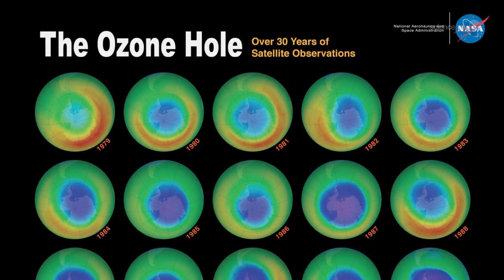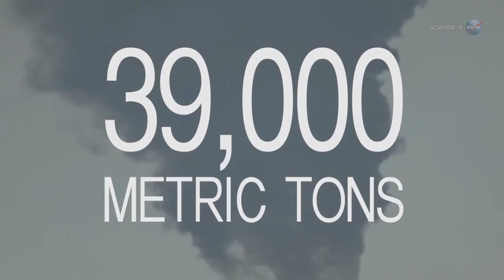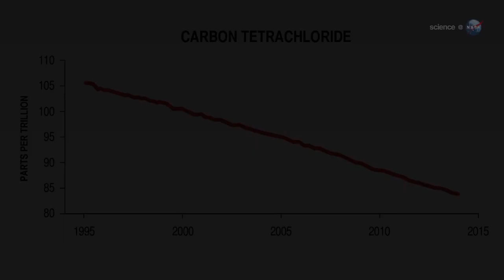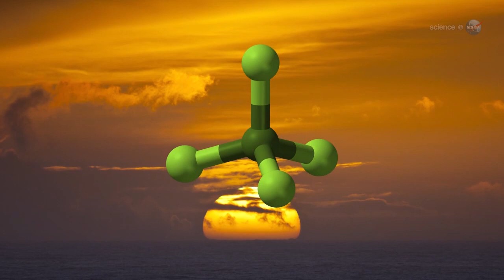ScienceCast 161: Mystery in the Ozone Layer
Welcome to NASA ScienceCast 161, where we embark on an exhilarating voyage through the mysteries of the ozone layer—a realm of scientific intrigue and discovery that continues to captivate researchers and enthusiasts alike.

For decades, the ozone layer has stood as a sentinel in Earth's atmosphere, shielding life on our planet from the harmful effects of ultraviolet radiation. Yet, amidst its vital protective role, the ozone layer harbors secrets that have eluded full comprehension, inspiring scientists to probe its depths with ever-greater fervor.

In this episode, we embark on a journey of exploration, tracing the evolution of our understanding of the ozone layer from its serendipitous discovery to the forefront of contemporary research. From pioneering experiments to groundbreaking satellite observations, each milestone in our quest to unravel the mysteries of the ozone layer has brought us closer to uncovering its hidden truths.

At the heart of our investigation lies the enigmatic phenomenon known as the ozone hole—a seasonal anomaly characterized by a pronounced depletion of ozone over polar regions. While the mechanisms driving the formation and evolution of the ozone hole are well-documented, lingering mysteries persist, challenging scientists to reconcile observed variability with theoretical models.

As we delve deeper into the complexities of the ozone layer, we encounter a tapestry of interconnected processes—from atmospheric chemistry to dynamic circulation patterns—that shape its behavior on both regional and global scales. Through innovative research initiatives and collaborative efforts, scientists are striving to decipher the intricate interplay of factors that govern the dynamics of the ozone layer.

Yet, amidst the pursuit of scientific understanding, the story of the ozone layer transcends disciplinary boundaries, serving as a poignant reminder of humanity's collective responsibility to steward the fragile balance of our planet's atmosphere. From international agreements to grassroots activism, efforts to protect and preserve the ozone layer stand as a testament to the power of global cooperation in addressing environmental challenges.

Join us on NASA ScienceCast 161 as we unravel the riddles of the ozone layer—a testament to the spirit of exploration and discovery that drives our quest to understand the wonders of the universe and safeguard the future of our planet.